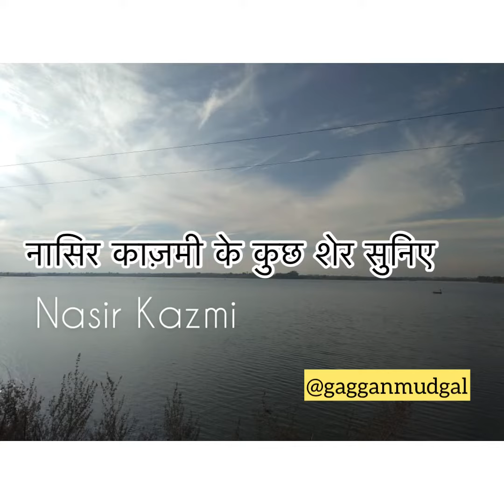Nasir Kazmi ke kuch sher suniye by Gaggan Mudgal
Kaun accha hai iss zamaane mai
kyun kisi ko bura kahe koi..